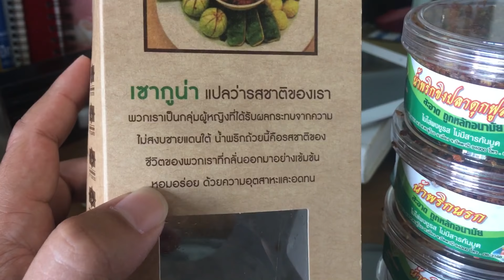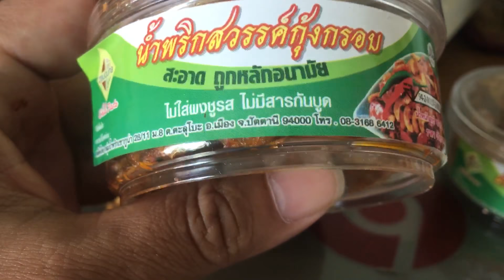รีวิวสารพัดน้ำพริก จากกลุ่มเซากูน่า จ.ปัตตานี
ผู้ประกอบการ SME 3 จังหวัดภาคใต้ เซากูน่า ภาษาถิ่นปัตตานีแปลว่ารสชาติของเรา ฝากรีวิว น้ำพริกรสชาติต่าง ๆ  น้ำพริกกุ้งเสียบเม็ดมะม่วง น้ำพริกสวรรค์กุ้งกรอบ น้ำพริกขิงปลาดุกฟูสมุนไพร น้ำพริกนรก ผมลองชิมดูแล้วรสชาติยอดเยี่ยมมาก สั่งซื้อออนไลน์